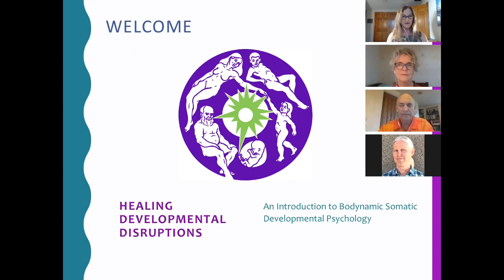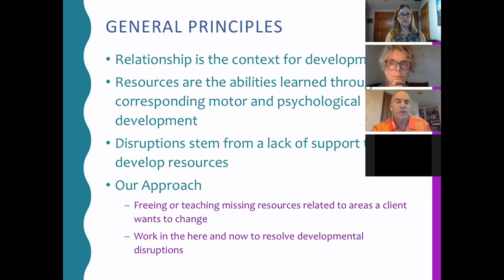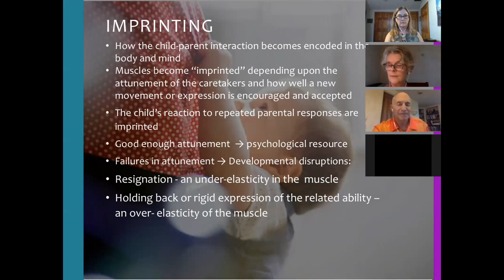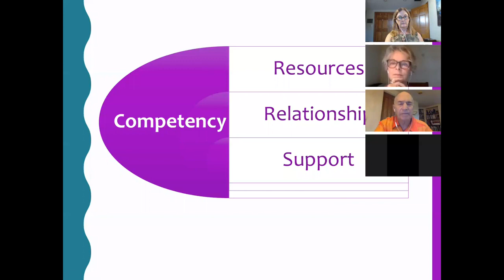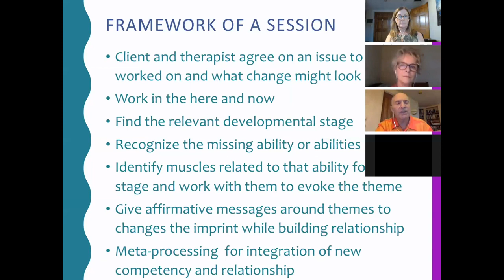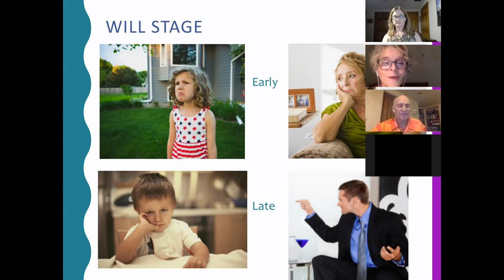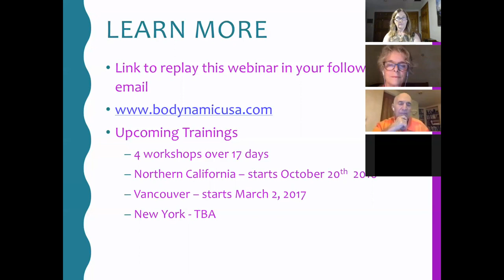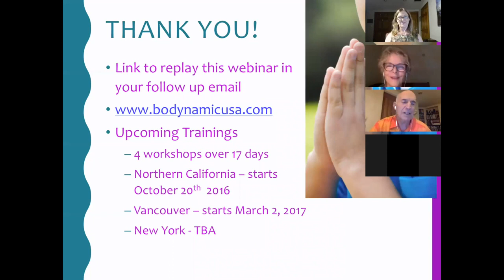Bodynamics Webinar Sept 20, 2016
Join us for a lively and informative evening with Anne Isaacs, LCSW and Joel Isaacs, Ph.D., who will be talking about how understanding the psychological functions of muscles makes verbal psychotherapy more efficient and effective. As opposed to traumatic experiences, which are imprinted primarily in the autonomic nervous system, the Bodynamic model describes how all the lesser but cumulative developmental disruptions are imprinted mostly in the voluntary nervous system, the related muscles, and the mind. This refined therapy offers precise yet simple interventions for resolving your clients’ current issues, leaving them more resourced, with new psychological abilities.

Bodynamics is praised by Raja Selvam, PhD, Senior Somatic Experiencing Trainer as “probably the most body-oriented and comprehensive developmental psychology and character structure model there is”. Babette Rothschild, author of “The Body Remembers: The Psychophysiology of Trauma and Trauma Treatment”, has described Bodynamics as: “the most sensible, comprehensive, easily applicable and accessible personality theory that I have ever encountered.”

Bodynamics was developed from empirical research in Denmark over 25 years ago. This 17-day training is offered across North America by the Isaacs, who continue to develop and innovate this important work and its teaching. The webinar will introduce you to the use of Bodynamics, including some enlightening case studies and an overview of the training, for which CEU’s can be earned.

Webinar host: Laura Malone